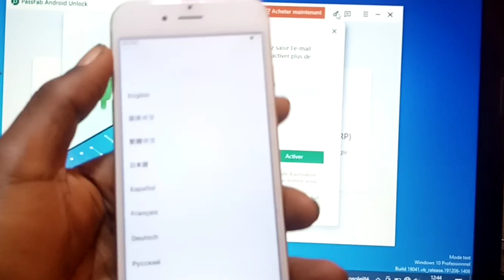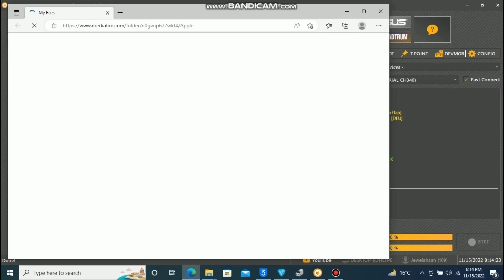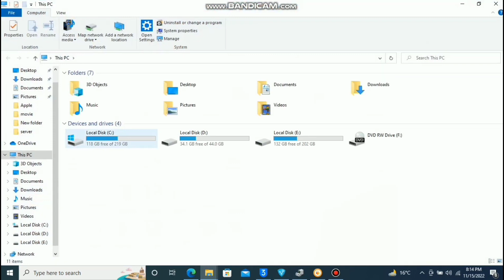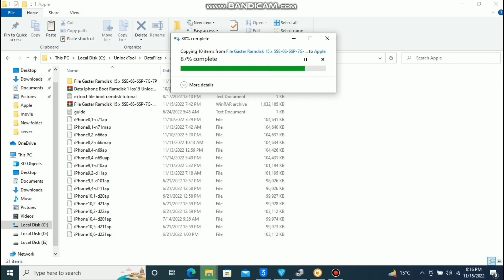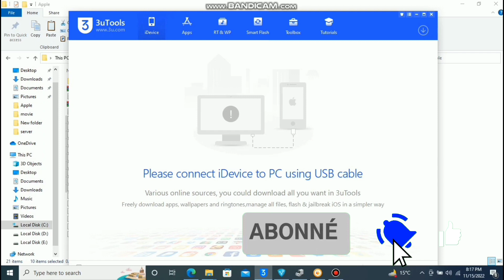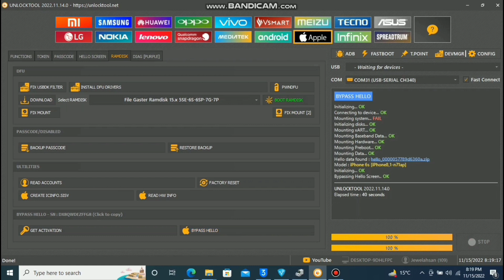Comment contourner l'icloud de l'iPhone 6s avec unlocktool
Dans ce tutoriel je vous vous montre la meilleur stratégie de faire le bypass de l'iPhone 6s. ça n'a jamais été facile de faire ce travail pour certaines personnes.
Il y'a plusieurs logiciel de Bypass a iOS 15, 16.
unlocktool gère tous ces problèmes lié a votre téléphone